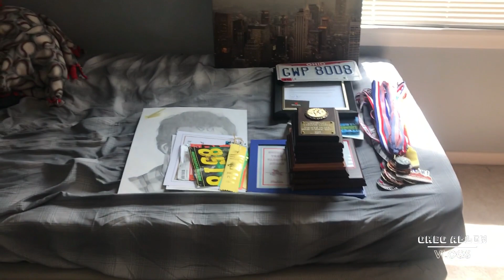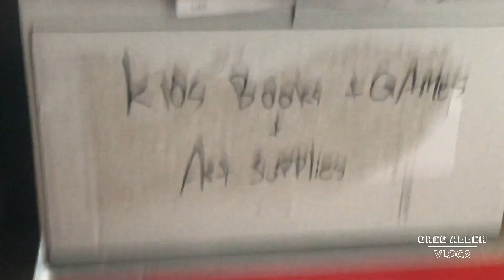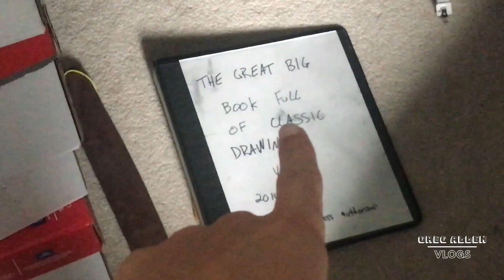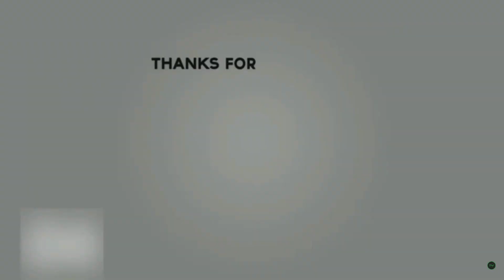it has begun...(moving)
hey guys, hope you enjoyed today's video!!! if you did, then don't forget to drop a like and subscribe!!! also, while you're at it might as well turn on post notifications so you never miss another video again!!! this will also be the lat video on the channel for about a 2 weeks due to all the stressful things that are involved in moving XD.